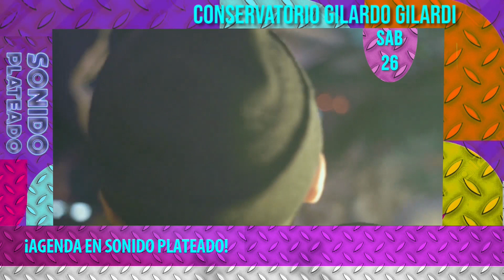SONIDOPLATEADO- AGENDA PLATEADA DEL 24 DE NOVIEMBRE